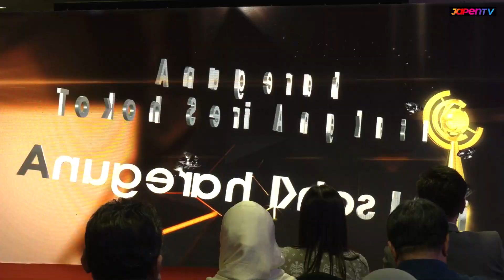Liputan JAPENTV | Sidang Media Pencalonan ASA 2024 Oleh Timbalan Menteri Komunikasi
Anugerah Seri Angkasa (ASA) 2024 yang bertemakan ‘Kilauan Prestij, Citra Kegemilangan’ mempertandingkan sebanyak 60 kategori iaitu 40 kategori televisyen, 16 kategori radio dan 4 kategori media baharu.

Pencalonan ASA 2024 dibuka secara rasmi mulai 1 Julai hingga 15 Julai 2024 menerusi